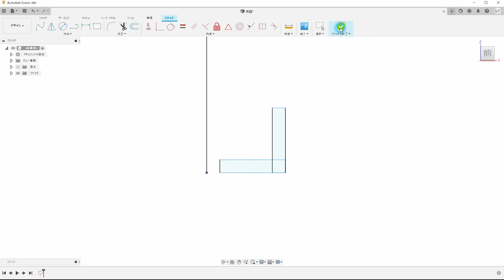日本製の古いトーチをレストア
アンティークな道具って良いですよね

TRUSCO カラフルジョッキ ショート替ノズル TOJ-SN

00:00 オープニング
00:22 分解
03:30 清掃
05:50 旋盤加工
07:28 3Dプリンターで革パッキンの代わりを製作
08:26 黒染め
09:03 組み立て
10:23 レストア前とレストア後
10:58 燃料注入
11:50 動作テスト
12:23 ファイヤー！
13:12 エンディングトーク